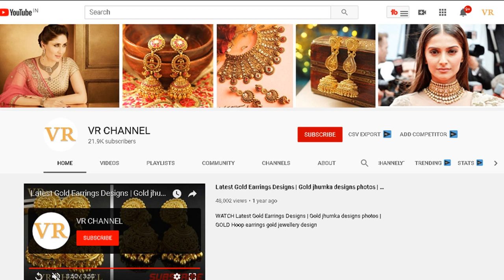LATEST GOLD KADA BANGLES DESIGNS FOR LADIES & WOMEN 2020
designs for girls with price 2020.